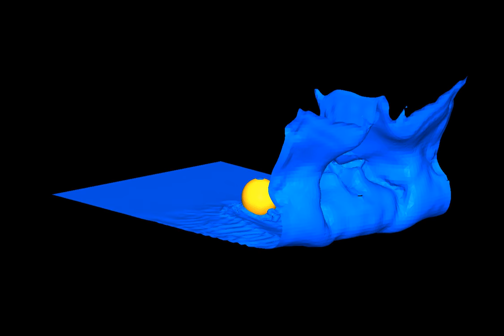DamBreak flow over a sphere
Sphere is simulated using immersed boundary method in OpenFOAM.